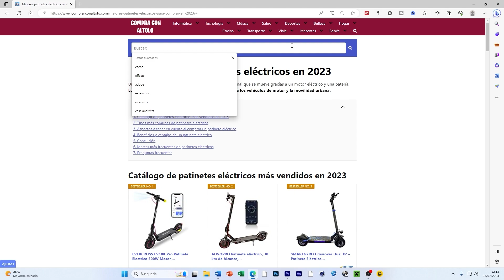Mejores micrófonos para streaming calidad precio en 2024 ✅ ¿Qué micrófono comprar barato en Amazon?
🔎 MEJOR COMPARATIVA DE MICRÓFONOS PARA STREAMING CALIDAD PRECIO EN 2024

✅ENLACES AMAZON

Top 5: HyperX SoloCast ➡️
Top 4: Razer Seiren X ➡️
Top 3: RØDE NT-USB Micrófono USB de condensador ➡️
Top 2: HyperX QuadCast S ➡️
Top 1: Blue Yeti ➡️